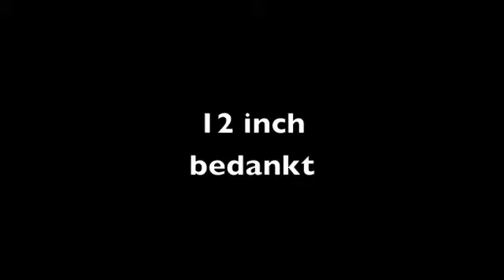Graefenthal 2012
beste feest ooit